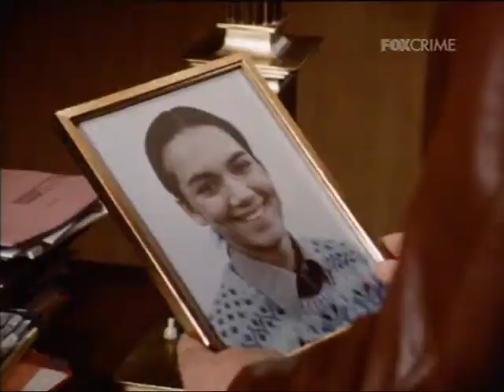Ispettore Derrick 094 1981 Un Caso Per Harry